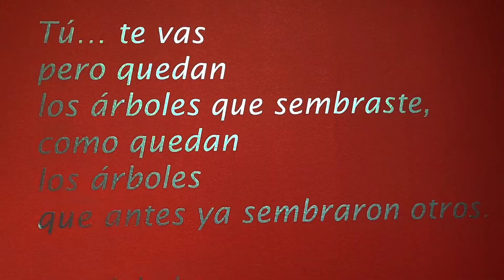Sin Ti - MABE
(With out you) Mariah Carey (Cover)
Disfruten ésta hermosa canción familia. Les envio abrazos.

MABE: CANTANTE / COMPOSITORA.
VOZ : MABE SILVA

 AGRADECIMIENTOS A:
GAJHAN 111